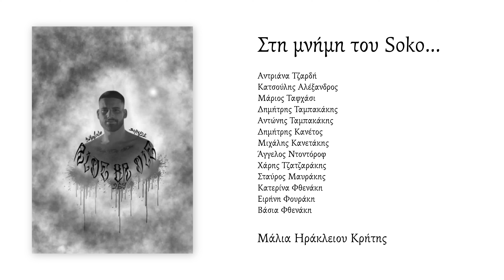OWEN - ΓΡΗΓΟΡΑ ΛΕΦΤΑ | GRΗGORA LEFTA (Official Audio)